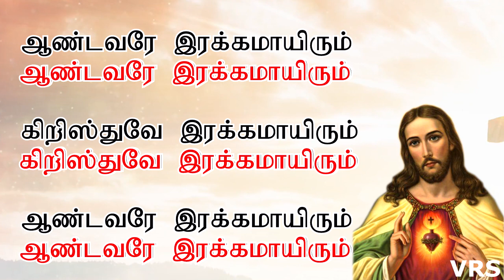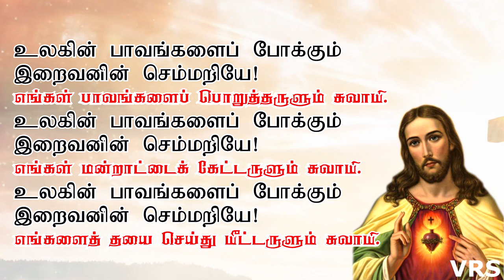இயேசுவின் திரு இருதய வணக்க மாதம் மூன்றாம் நாள் ஜூன்-3 Sacred Heart Vanakka Madham 3rd Day June 3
இயேசுவின் திரு இருதய வணக்க மாதம் மூன்றாம் நாள் ஜூன் - 3
Sacred Heart Vanakka Madham 3rd Day June 3

vanaka matham
vanakka matham
vanakka maatham
vanakka madham
vanakka maadham
வனக்க மாதம்
வணக்கமாதம்
தேவ அன்னையின் வணக்க மாதம்
வணக்க மாதம்
தேவ மாதாவின் வணக்க மாதம்
தேவமாதாவின் வணக்கமாதம்
மே மாதம்
மாதாவின் மாதம்
VANAKKA MATHAM
devamathavin vanakka matham
devamaadhavin vanakka madham
deva maathavin vanaka matham
deva mathavin vanaka matham
month of mother mary
mary month
மாதா பாடல்கள்
mother mary songs
tamil mother mary songs
mother mary songs tamil
tamil madha songs
maadha songs
madha songs
madha songs with lyrics
maadha songs with lyric